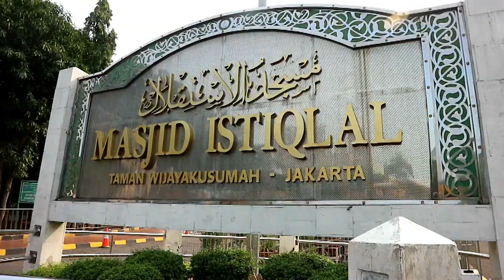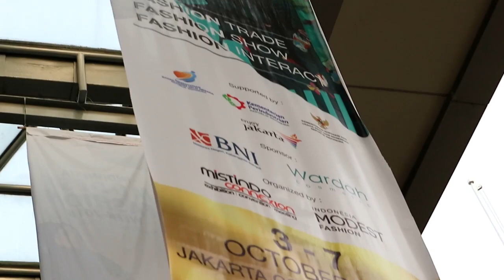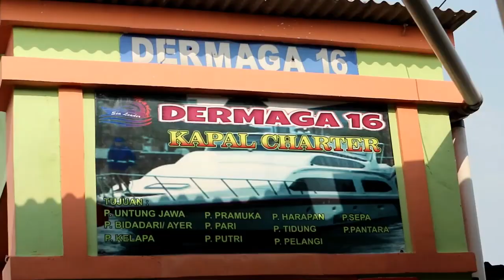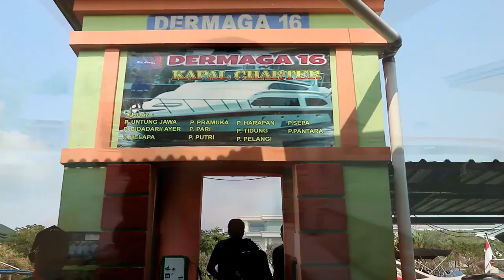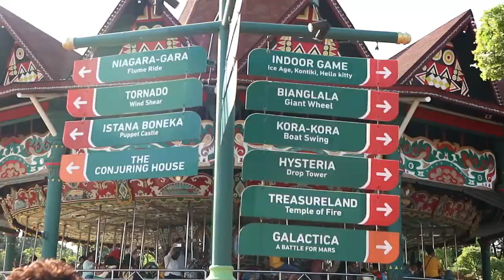#43 UTRAVEL - FAMTRIP JAKARTA -- BAWA VLOGGER BRUNEI KE IMF 2018, DUFAN DAN P. AYER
Hi my name is Loody, I'm an Indonesian living and working in Brunei. I'm using my channel to share some and more experiences to the world.

Kali ini aku bawa vlogger dan media Brunei Darussalam ke Fam Trip Jakarta. Tujuan utamanya mempromosikan Indonesia Modest Fashion Week 2018, tapi selain itu kita juga mau mengenalkan wisata Jakarta seperti Kota Tua, Pulau Ayer, Dufan dan beberapa restoran happening di Jakarta. Hope you enjoy :)

Featuring:
- Alin @kurapak
- Aliq @aliqpombunai
- Rash @rushiehab

Wanna know more? Let's hit the play button :)

Please enjoy this video, ask me if you are wondering about this and that.